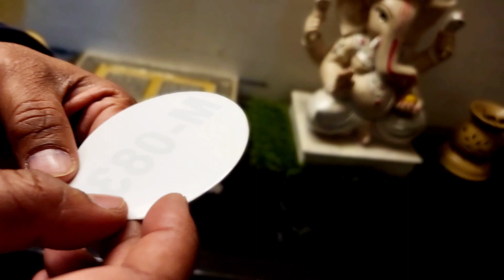Holi Party Karke Maja Hi Aa Gaya😊Party With Friends🧡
Vlog 398
This is a family and Lifestyle Vlog Channel.
How Indian House wives spend their Day to Day Life.
I try to entertain through my vlogs and also share my best cooking recipes.
Share some creative DIY too.
Channel Owner :
Parul Chaudhary